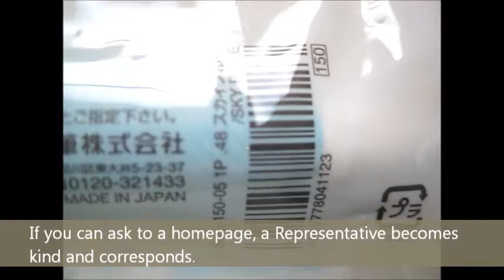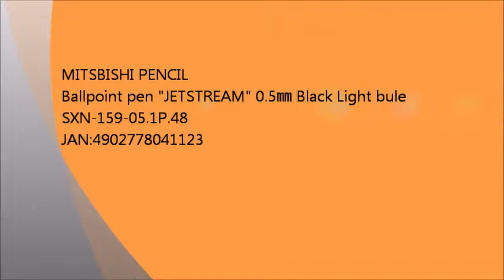"Japan Champion Stationery Shop" is also performing Service called bundle Set